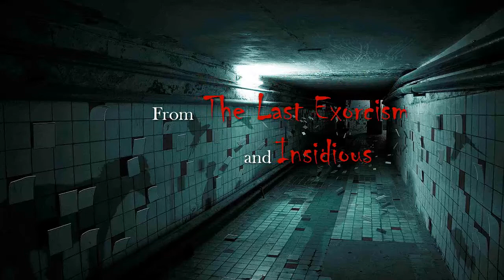Tamaraw Productions: Internet Movie (2014) - Official Trailer 2